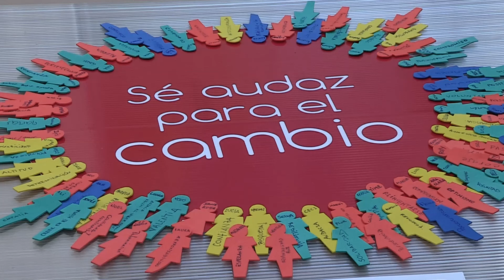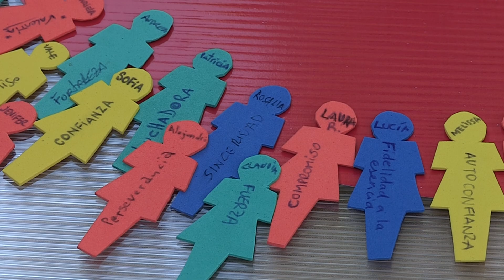Ser audaz para el cambio